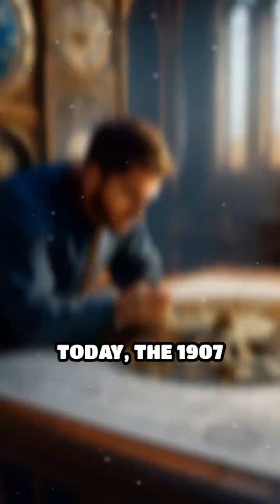Unlocking the Secrets of a Medieval Timepiece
Did you know a 600-year-old clock encodes cosmic cycles? Dive into the story of the 1907 Antiquarian Astronomical Clock!